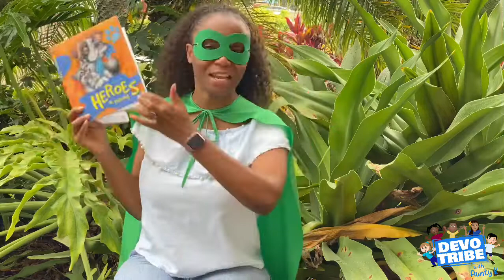Devo Tribe “Trusting Son”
The devotional story for May 19th, 2022 is from the Primary Devotional “Heroes in training”